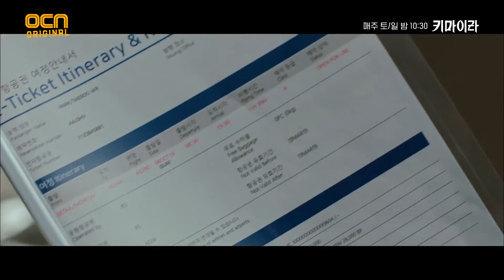박해수, 탈주 사건의 배후를 알아내다 키마이라 EP.14 | OCN 211212 방송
연쇄 폭발 추적 스릴러 키마이라 Chimera EP.14

'누가 키마이라인가' 강력계 형사 재환, 프로파일러 유진, 외과의사 중엽이 각자 다른 목적으로
35년만에 다시 시작된 연쇄폭발 살인사건, 일명 '키마이라'의 진실을 쫓는 추적 스릴러